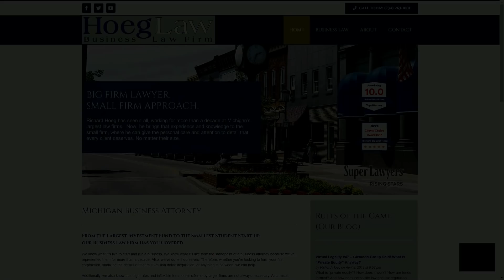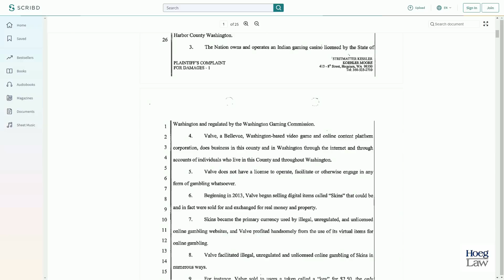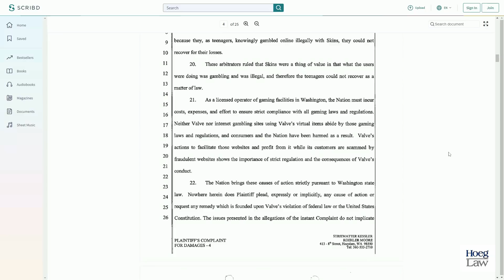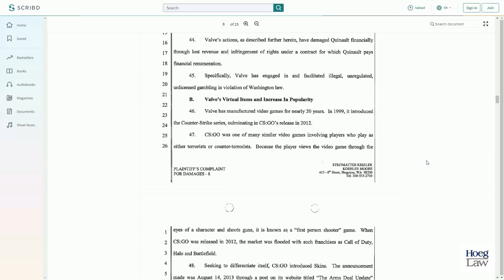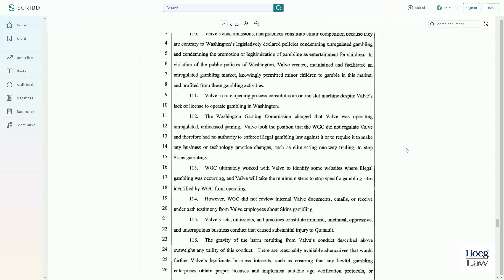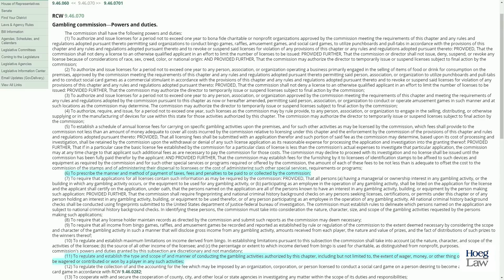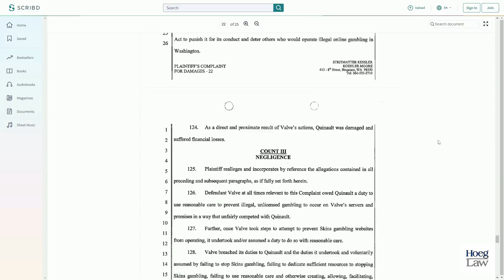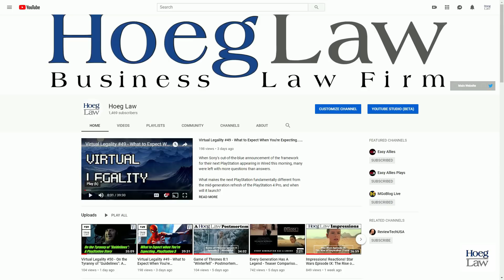Virtual Legality #51 - Valve Sued Again? For Gambling? The Perils of Policy by Lawsuit (Hoeg Law)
When the Quinault Indian Nation wasn't satisfied with the efforts of the Washington Gambling Commission to curtail what it saw as illegal gambling facilitated by Valve's Steam gaming platform through Counter Strike: Global Offensive "lootboxes" and related websites, it decided to take matters into its own hands - with a lawsuit.

What does Quinault allege in its suit?

Is Valve facilitating gambling through Steam and Counter Strike?

If reasonable minds can (and do) differ on what constitutes gambling here, is it up to Quinault to determine, or does that fall to the Washington Gambling Commission?

And if the Washington Gambling Commission has already worked with Valve on this topic and hasn't alleged a further violation by Valve, how could Valve be competing unfairly, acting negligently, or otherwise interfering with the Quinault compact with the state?

In short, is this really a policy dispute masquerading as a lawsuit?

And, hey, this matter was brought to my attention by Damien Newell on Twitter (by way of The Free to Play cast).  If *you* have a topic you want covered on Virtual Legality, be sure to let me know(@hoeglaw on Twitter)!

Discussed in this episode:

"Valve hit with illegal gambling lawsuit by Native American nation that operates a casino in Washington state"
GeekWire - April 12, 2019 - Nat Levy

"Quinault v. Valve"
April 3, 2019 - No. 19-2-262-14

"Gambling"
Revised Code of Washington (RCW) 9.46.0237

"Civil action—Unfair or deceptive act or practice—Claim elements."
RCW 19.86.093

"Legislative declaration."
RCW 9.46.010

"Gambling commission—Powers and duties."
RCW 9.46.070

"Washington Pattern Jury Instructions--Civil - Tortious Interference with Economic Relations"
December 2017 Update